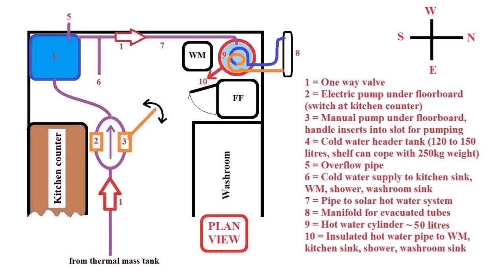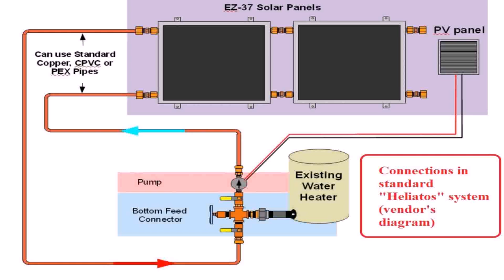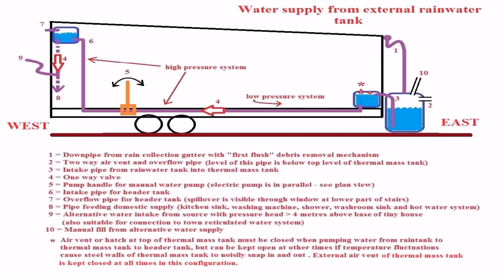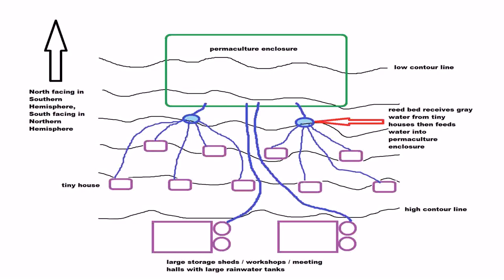Tiny House Water Filter System (see description)